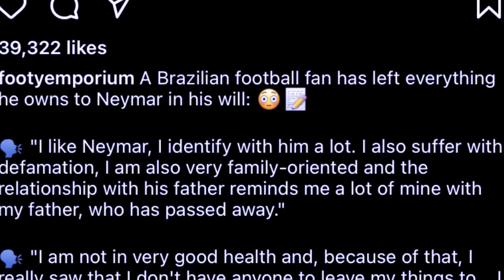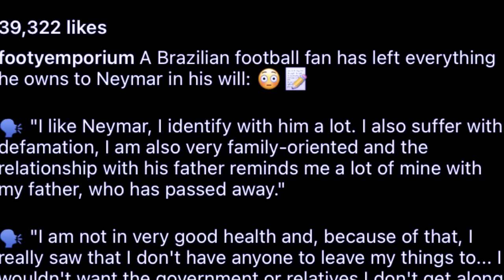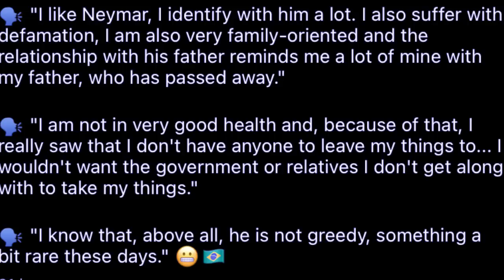wat ha ka jingim u ronaldo bad messi ruh ym pat jia kumne kyndit u neymar namar u donbok tam ma u